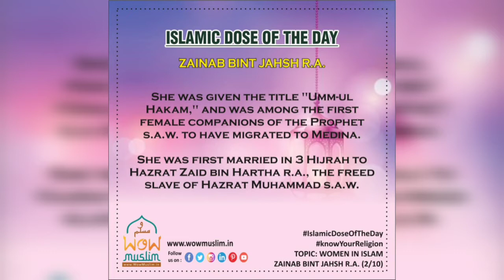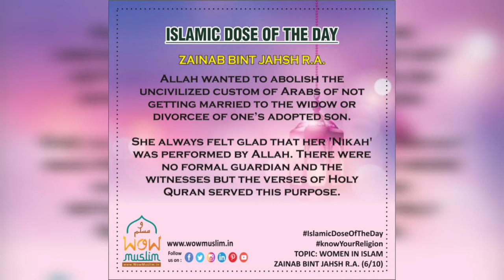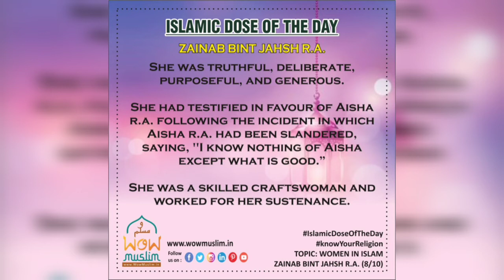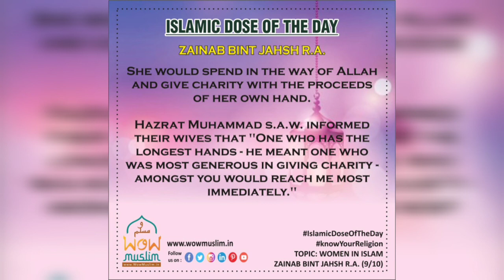Zainab Bint Jahsh r.a.| Islamic Dose| Daily series| Wow Muslim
‘Wow Muslim’ is an online portal that promotes Muslim Art & craft and appreciates Muslim culture. It has started a series of the Women in Islam which begins with sharing the main characteristics of the Mothers of the believers, the wives of the Prophet Muhammad pbuh